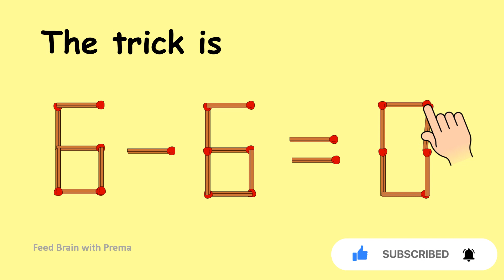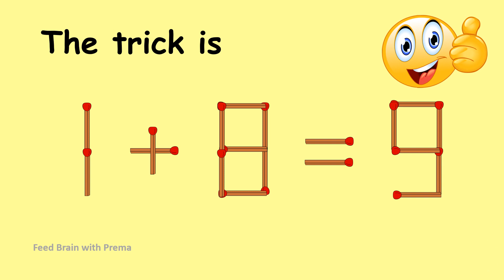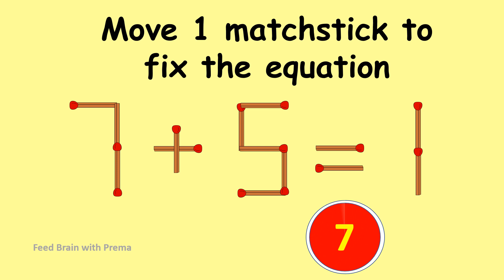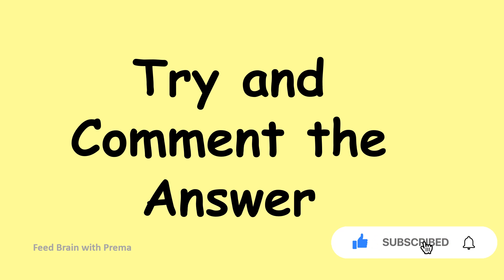Fix 1-3=2 | Match Stick Puzzles #60 | Puzzles with Answer | Move only 1 stick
0:21 6-6=6 Move 1 matchstick to fix the equation
0:56 9-9=7 Move 1 matchstick to fix the equation
1:35 1-8=8 Move 1 matchstick to fix the equation
2:09 1-3=2 Move 1 matchstick to fix the equation
2:42 7+5=1 Move 1 matchstick to fix the equation